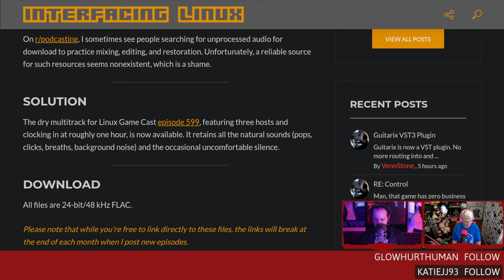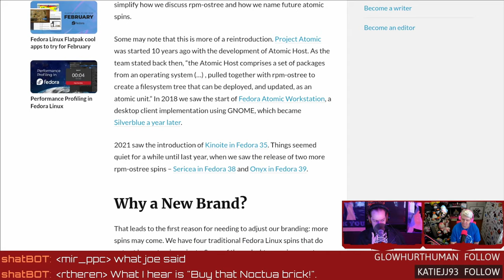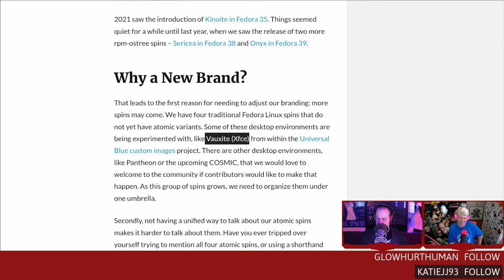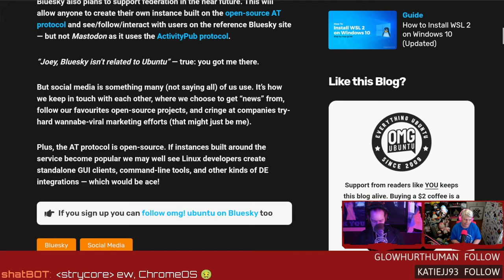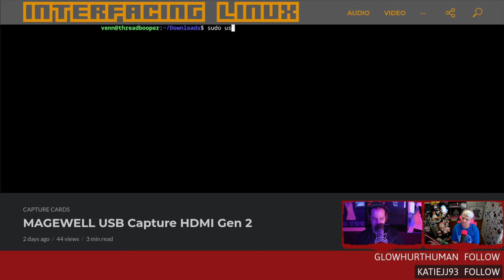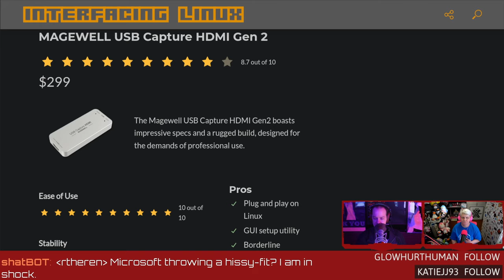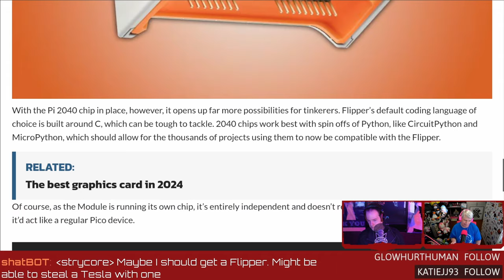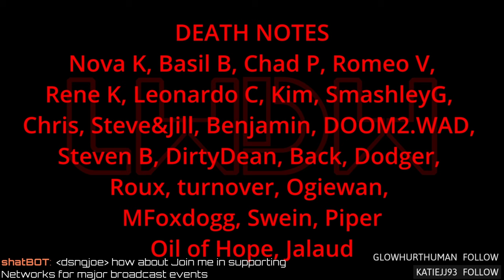Atomic Fedoras and PRO video capture on Linux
Fedora introduces "Atomic Desktops," Bluesky opens its doors to all, pro video capture on Linux, and Flipper Zero gets its game on.
Timestamps
00:00 Intro
01:34 SCALE update
03:50 Free podcast mixing tracks
10:07 Fedora goes atomic
16:19 Bluesky opens to the public
20:41 Pro video capture on Linux
28:47 Flipper plays Pi games